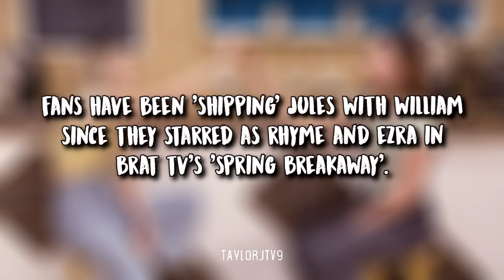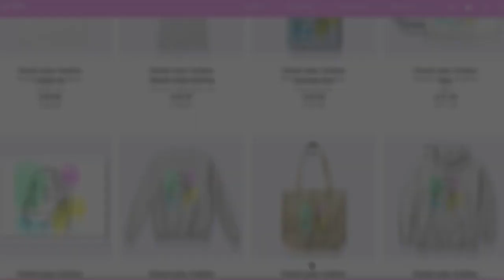NEW: William Franklyn-Miller Talks About Jules LeBlanc On Instagram Live!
♡Actor William Franklyn-Miller went live on Instagram 6/9/21 and answered some fan questions about his friendship with Jules LeBlanc. Fans have been shipping them together since they starred in Brat TV's Spring Breakaway together.